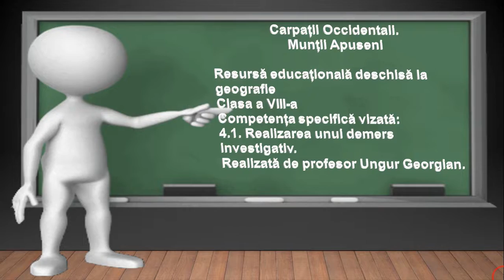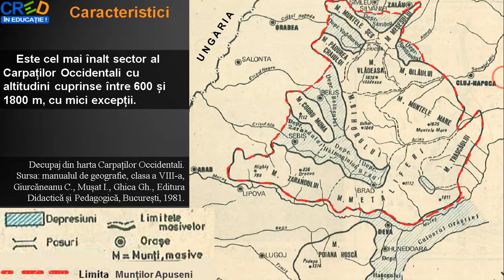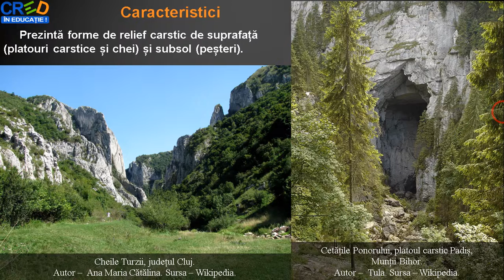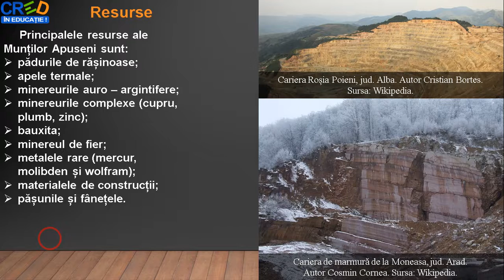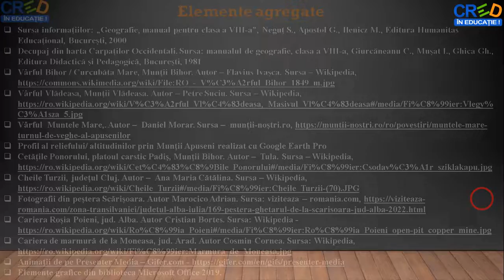Carpații Occidentali - Munții Apuseni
Această resursă educațională deschisă își propune dezvoltarea competenței 4.1. Realizarea unui demers investigativ, utilizând metodele expunerii și a investigației.
Cu ajutorul acestei resurse educaționale deschise, elevii își formează competența specifică mai sus menționată într-un mod plăcut, fiindu-le expuse imagni și hărți digitale referitoare
la Munții Apuseni.